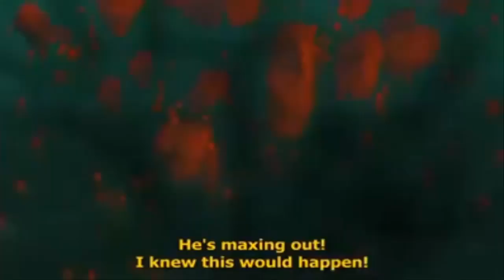🆚 Baki Hanma Vs Jack Hanma Part 3 Jack Hanma Body Transformation !!!